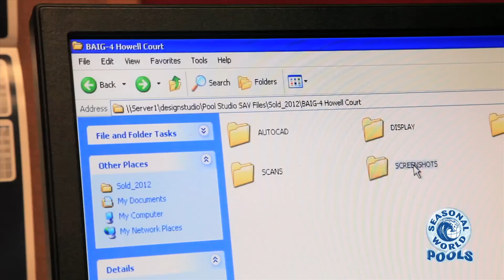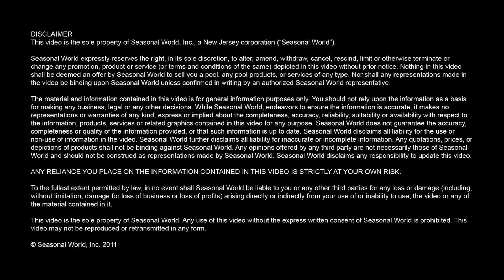Seasonal World NJ - Company Overview